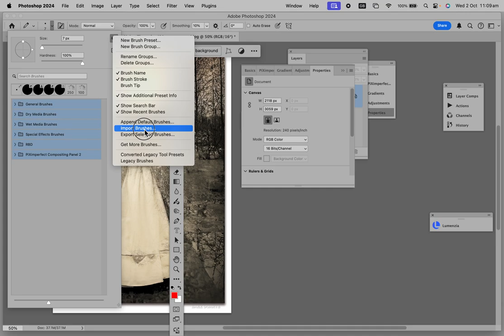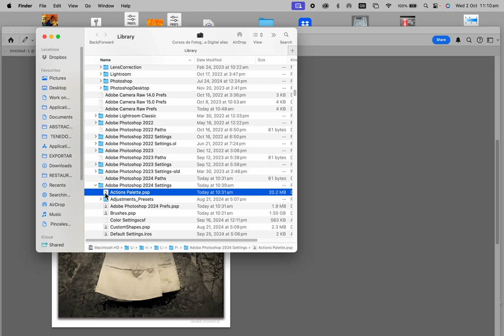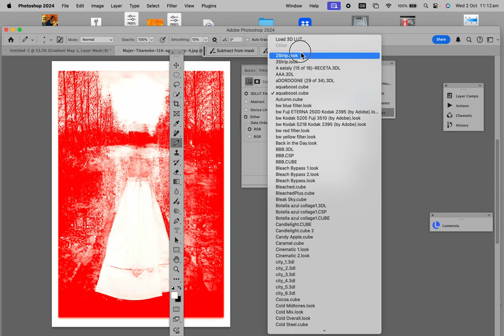Back Ups de Settings Photoshop I